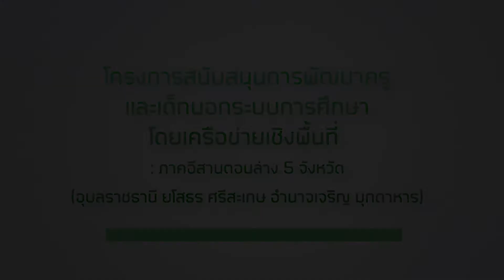การฝึกอาชีพทำข้าวมันไก่ คก.กสศ.อีสานล่าง